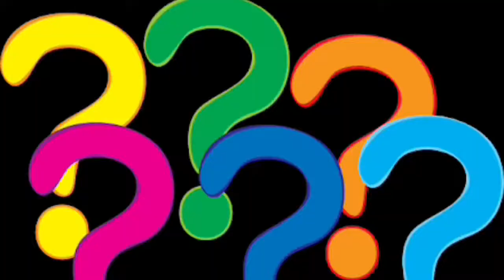What Did The Floor Say To The Desk?